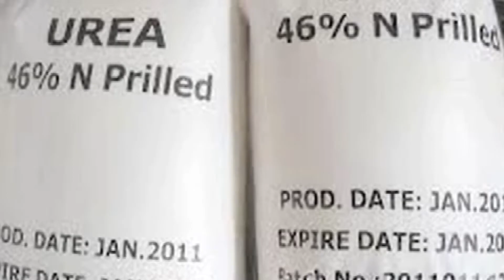Cochin Port: Reconstruction of South Coal Berth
Cochin Port currently has 21 berths including Single Point Mooring to handle crude oil and petroleum products and ships carrying containers, LNG and other cargo including cement and fertilizers. South Coal Berth (SCB) constructed in 1953 was primarily utilised for handling coal, petroleum products, liquid ammonia, fertilizers and general cargo. The berth was decommissioned in 2019-20. Considering the shipping requirements of FACT, which has showcased outstanding performance in the recent years, SCB of Cochin Port is being reconstructed at a cost of Rs. 20 crores under the Sagarmala Scheme of Ministry of Ports, Shipping and Waterways. Reconstruction of the berth will ensure quick and efficient handling of cargo meant for FACT and also reduced logistics cost.